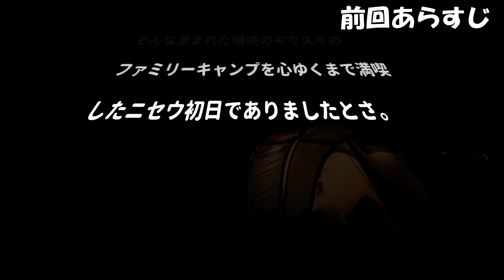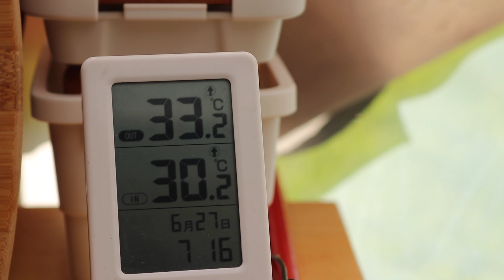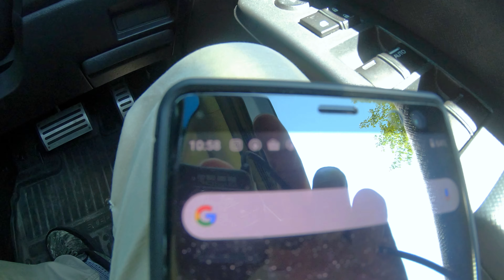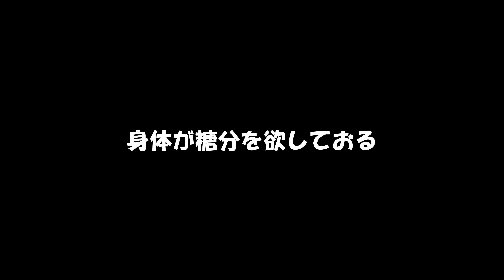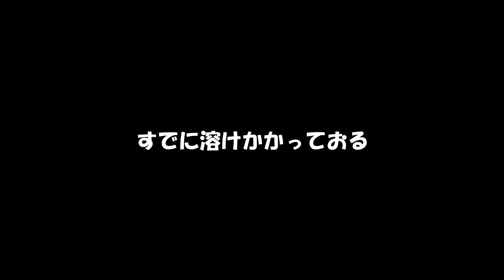【北海道キャンプ2021】新幕で迎えたニセウの朝とちょっと寄り道スイーツ／nordiskレイサEXP／ニセウエコランドオートキャンプ場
と、いうわけでニシパ家の新幕は
【ノルディスク レイサEXP】に決定(｀･ω･´)ゞ

夜はそれなりに寒かったけどスカートのおかげで隙間風も入りにくく逆に日中の暑さは全７面をフルメッシュにできるおかげで思ったより快適に過ごせました。
テント幅２９５cmなので狭いかなと思ったけど特徴的なアーチ形状のおかげで有効面積が広く体感的には前に所有してたヴェレーロ５と大差なし。

近々その辺も含めてじっくりレビューしようと思いまっすm(__)m